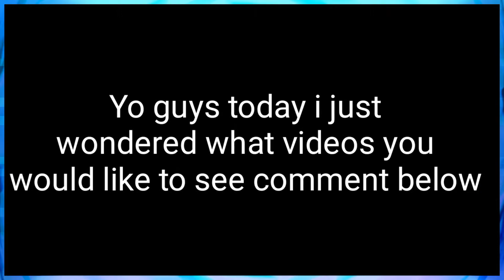WHAT DO YOU GUYS WANT TO SEE?!!